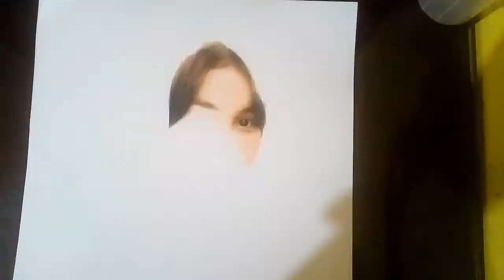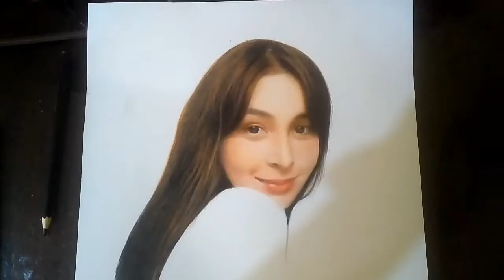Julia Barretto | Colored Pencil Drawing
Here's a fan art drawing of Ms. Julia Barretto. I used faber-castell classic coloured pencil on vellum board. Hope you like it! Enjoy watching.